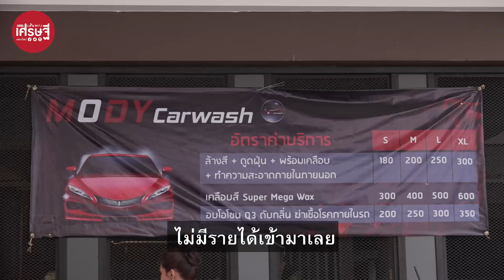MC สาว งานหดจากพิษโควิด19 ไม่ท้อ! หันทำอาชีพใหม่ เรียนรู้เอง เริ่มต้นจากศูนย์ | เส้นทางเศรษฐี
MC สาว อดีตเคยงานชุก กลับต้องมีรายได้เป็นศูย์จากวิกฤตโควิด สามระรอก
 ไม่ท้อ! หันทำอาชีพใหม่ เปิดคาร์แคร์รับล้างรถ เรียนรู้เอง เริ่มต้นจากศูนย์

กว่า 18 ปี ที่ คุณหน้าต่าง-ธีรดา เอี่ยมประเสริฐ วัย 37 ปี ยึดอาชีพพิธีกร หรือ MC เธอเริ่มทำงานนี้ตั้งแต่สมัยเรียน เพื่อหาเงินช่วยแบ่งเบาภาระพ่อแม่จนเมื่อต้นปี เกิดโควิดระบาด คุณหน้าต่าง คือ ผู้ได้รับผลกระทบ งานอีเว้นต์ไม่มี งานพิธีกรก็พลอยหายไปด้วยร้านคาร์แคร์ MODY CAR WASH ธุรกิจที่เริ่มก่อร่างมาจากการชักชวนของผู้ใหญ่ที่เคารพนับถือ

“ต้องซื้ออุปกรณ์เข้าร้าน ถามคนขายเลย ปั๊มลมคืออะไร ใช้ไฟอะไร ไฟบ้านหรือโรงงาน ยางล้างยังไง เอาน้ำถูๆ เหรอ ต้องเรียนมั้ย คนขายก็น่ารักแนะนำดี บอกไม่ต้องไปเรียน แค่ล้างรถให้สะอาดพอแล้ว ดูแลลูกน้องให้ดี ดูแลรถลูกค้าให้ระวัง ส่วนผลิตภัณฑ์ล้างรถ ก็ถามเอาเหมือนกันจากร้านคาร์แคร์ แต่ไม่อยู่ในโซนนี้ เห็นเพื่อนบอกว่าร้านพี่ล้างสะอาด เขาก็แนะนำมา”

“เป็นเจ้าของธุรกิจเต็มตัว เหนื่อยแบบที่เขาพูดกันจริงๆ งาน MC เสร็จงานคือจบ แต่การเป็นเจ้าของกิจการ ต้องดูทุกอย่างตั้งแต่เริ่มงานยันจบงาน ต้องคิดต่อยอดให้ธุรกิจเติบโตมีกำไร อยู่ได้ด้วยตัวเอง วันนี้ลูกค้าน้อย ต้องหาเหตุผลเพราะอะไร ไม่รู้จักร้านเรา เด็กล้างไม่สะอาด หรือไม่รับลูกค้า ต้องคิดตลอดเวลา บางครั้งถ้ารถเยอะตัวเราก็ช่วยด้วย เพราะไม่อยากให้ลูกค้ารอนาน”

ก่อนจาก คุณหน้าต่าง บอกอีกว่า ถึงมีธุรกิจแล้ว ยังรับงาน MC เหมือนเดิม เพราะรักงานนี้ เป็นหนึ่งช่องทางหารายได้ เผลอๆ MC คืองานหลัก ส่วนร้านคาร์แคร์เป็นธุรกิจเสริม ให้แฟนช่วยดูแลเป็นหลัก  พิกัดร้าน MODY Carwash รัชดาฯ ซอย 7โทรศัพท์

จากที่ไม่เคยล้างรถให้ตัวเองเลย แต่กลับต้องลง